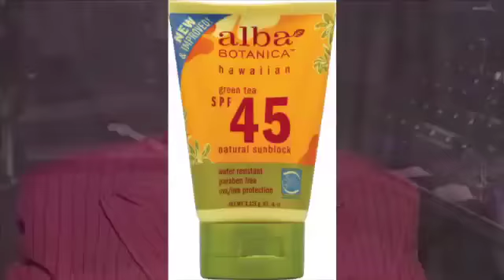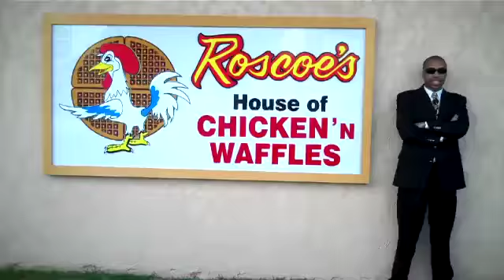J Spot Celebrates You Tube Comedy Week!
J Anthony Brown celebrates You Tube Comedy Week with release of THE JSPOT LIVE,  a series strictly for the LAUGHS!